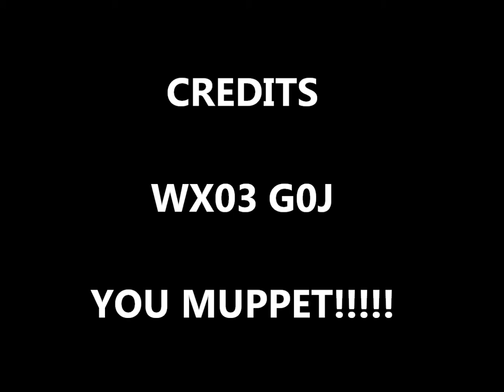Cut up WX03 GOJ , Kings Weston Road, 08 11 2010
A car over takes me and then immediately turns left in front of me. Looks like the van approaching us also had to take evasive action as well.